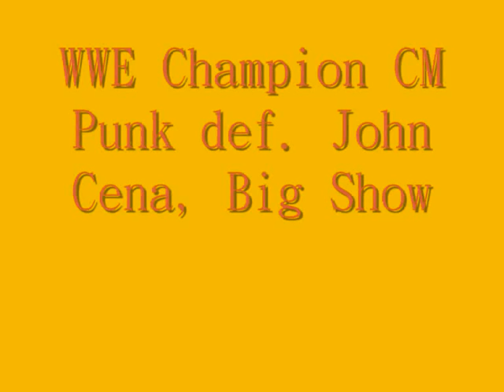SUMMERSLAM HIGHLIGHTS AND RESULTS!!!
The Results of the most recent WWE PPV. Summerslam 2012 including pictures.